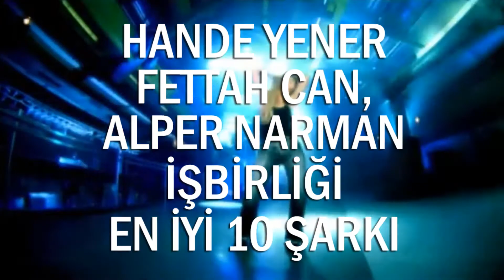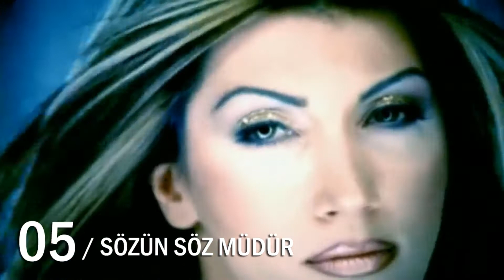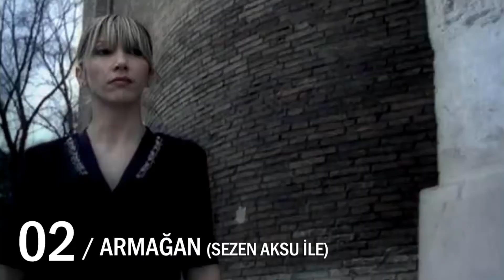Hande Yener & Fettah Can, Alper Narman İşbirliği En İyi 10 Şarkı - Liste